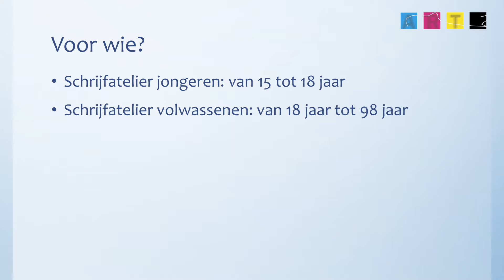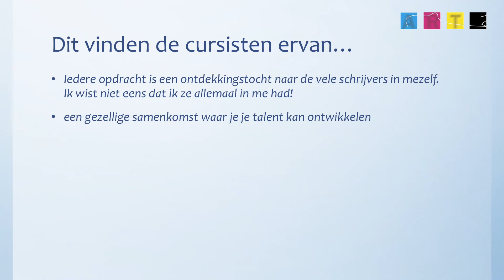Schrijfatelier - Academie Regio Tienen